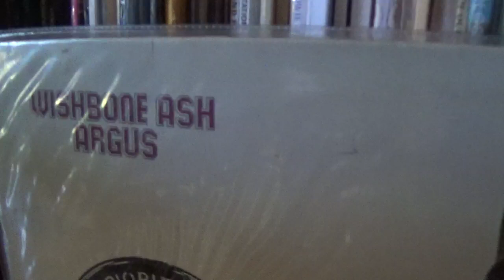30 Ιουνίου 2024